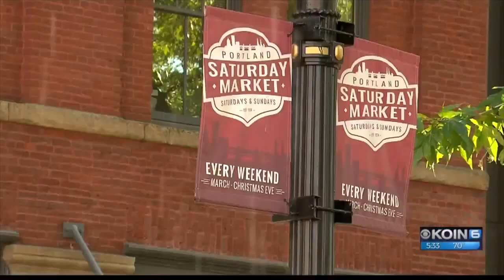☣️ DANGER | Toxic Human Waste at Skidmore Fountain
Downtown Portland is not safe, contrary to what Mayor Ted Wheeler has been spouting, recently. Skidmore Fountain has become a cesspool of toxic sludge. Brandon Farley caution taped the historic landmark as an act of protest and civil disobedience.
Shot and Edited by Brandon Farley {August 2021}

Other Footage by KOIN 6 | Audio by KGW and Kamashi Washington